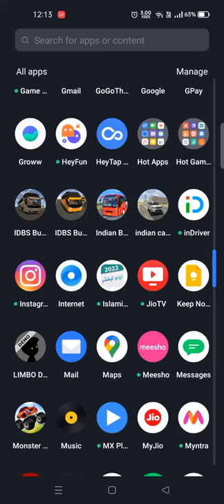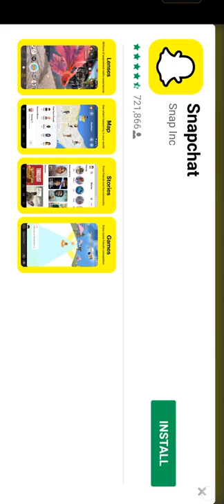MY FIRST GAMING VIDEO 🙏😎